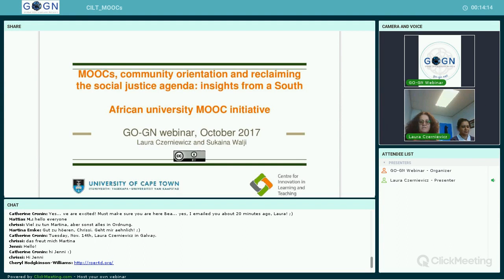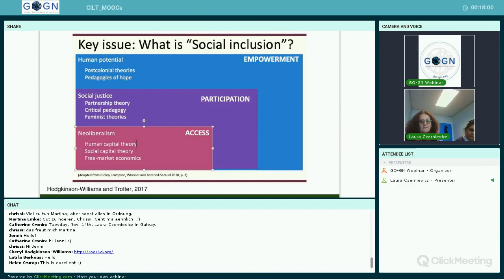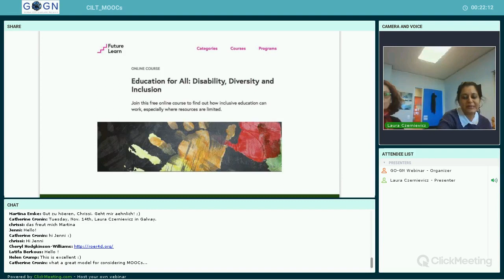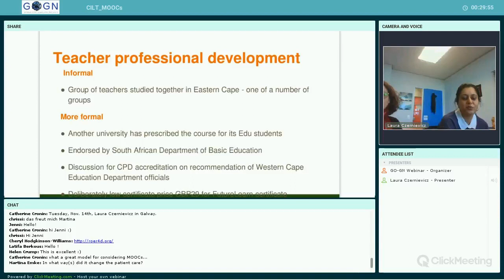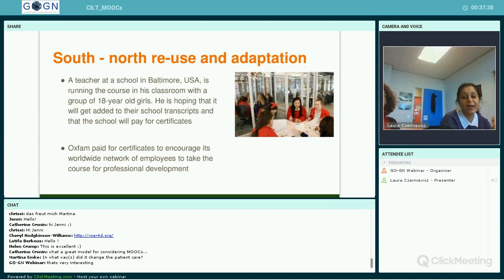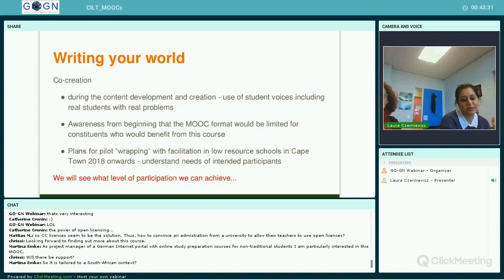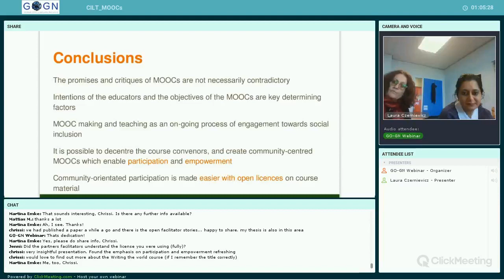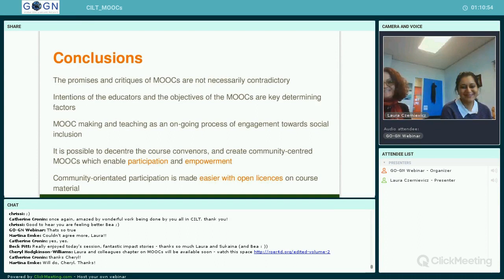MOOCs, community orientation and reclaiming the social justice agenda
Laura Czerniewicz and Sukaina Walji, Centre for Innovation in Learning and Teaching at UCT, South Africa, present examples of educators developing courses with explicit open and community orientations. They share some stories of impact following the launch of the courses, discuss the importance of open licensing and how sharing and re-use in multiple contexts and interesting ways have been apparent with the educators receiving requests for materials in multiple formats and for different purposes.
This webinar was recorded on October 4th, 2017 as part of GO-GN's FirstWednesdayofEveryMonth series.